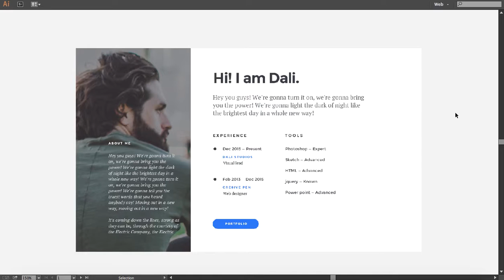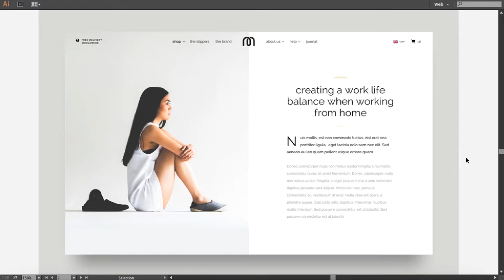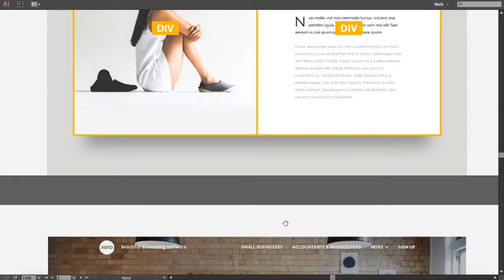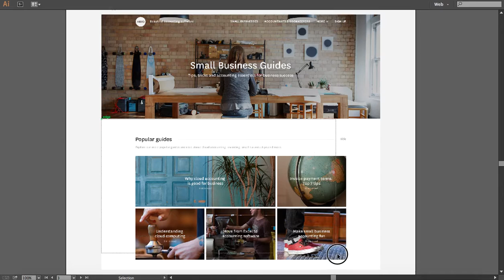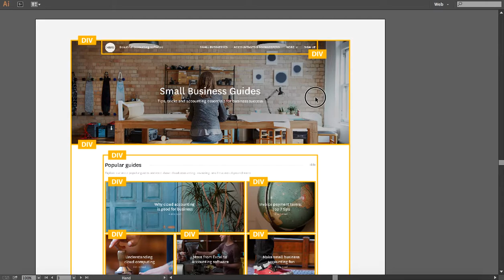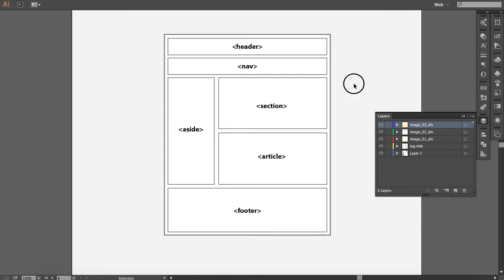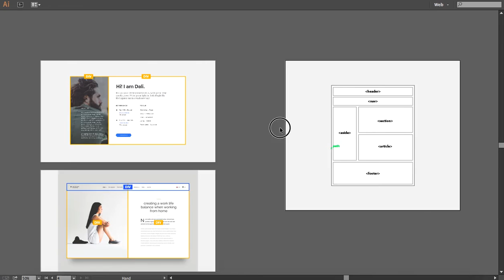5-5 div구조 이미지로 연습하기